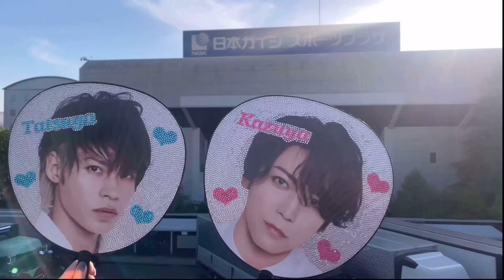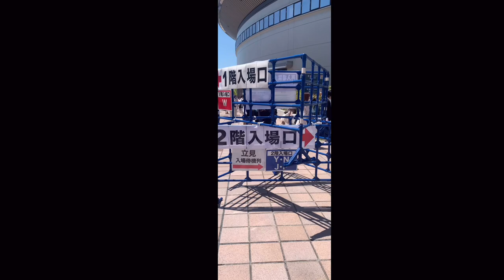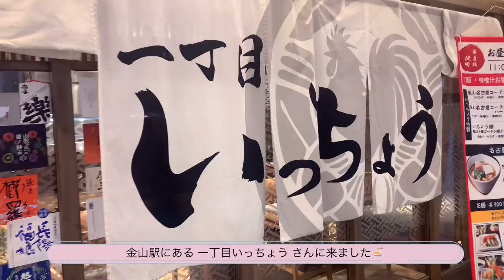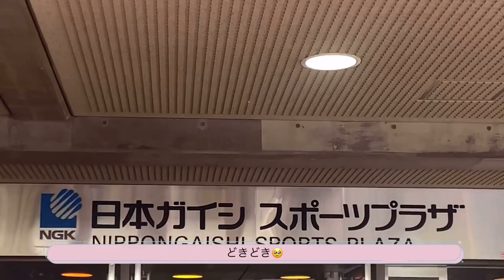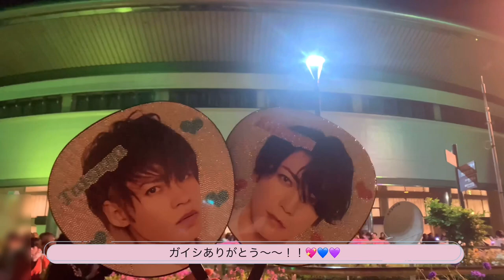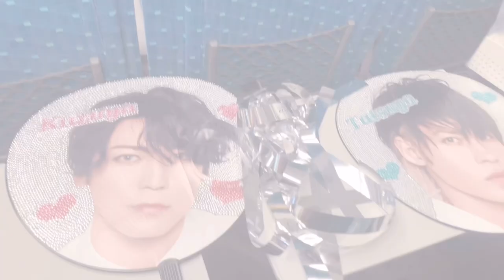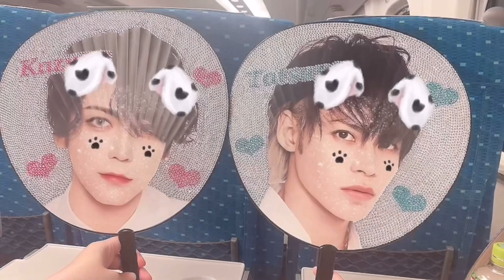【現場vlog】KAT-TUN LIVE TOUR 2023 Fantasia @名古屋 / 大人ジャニオタ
KAT-TUN LIVE TOUR 2023 名古屋公演に行った時のvlogです☺︎